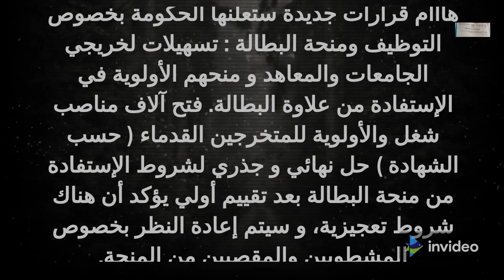هام لأصحاب العقود المنتهية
قناة اسلامية متعددة المضمون ستكون مفيدة ان شاء الله
السلام عليكم. مدونتي من هنا